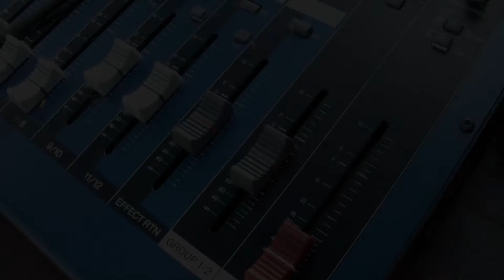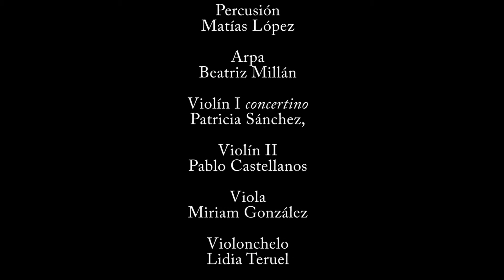Little Mahler 3º movimiento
Orquesta Sinfónica Ciudad de Getafe
Director Carlos Díez